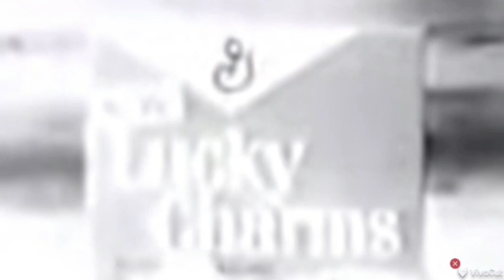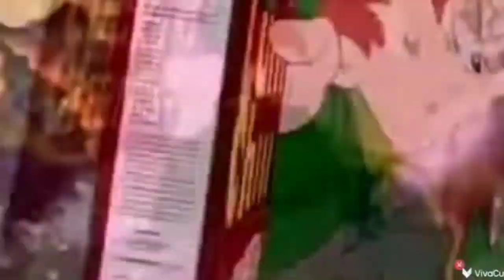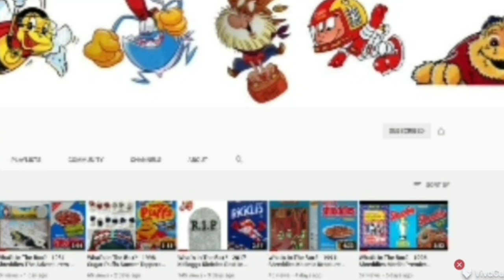Lucky Charms Lucky the Leprechaun 1964 - 2017 Advert Compilation and Commercial